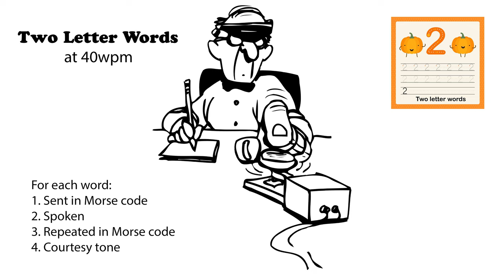Two Letter Words 40wpm